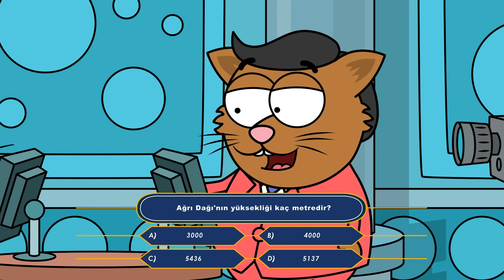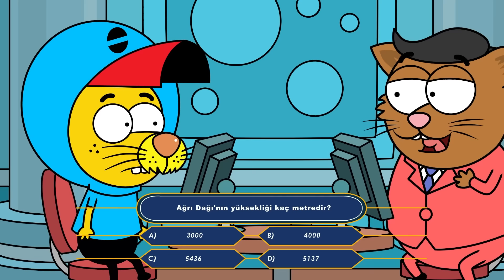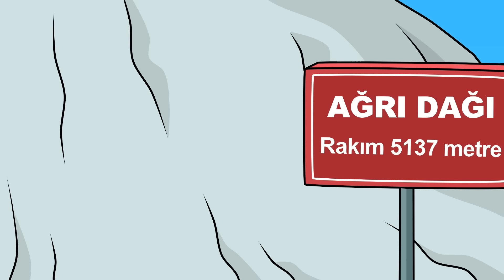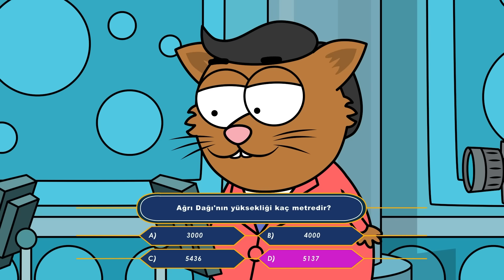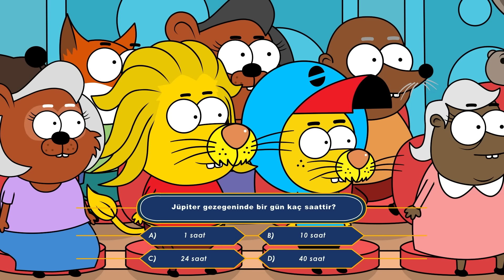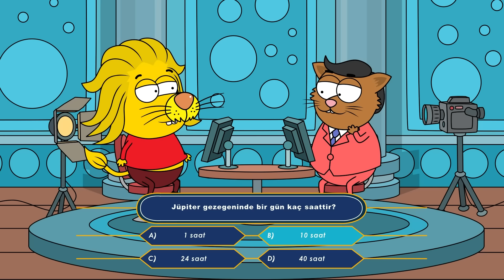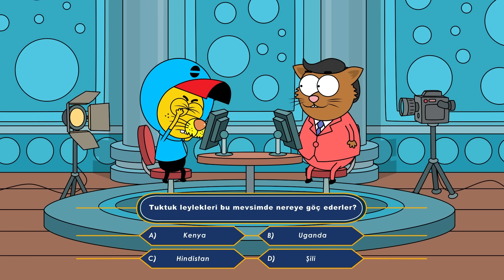10 Bölüm 1 Arada #42 - Kral Şakir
Proje Tasarımcısı: Varol Yaşaroğlu & Berk Tokay
Yapımcı: Varol Yaşaroğlu
Yönetici Yapımcı: Berk Tokay
Senarist: Haluk Can Dizdaroğlu
Yönetmen: Kuntay Kumbur